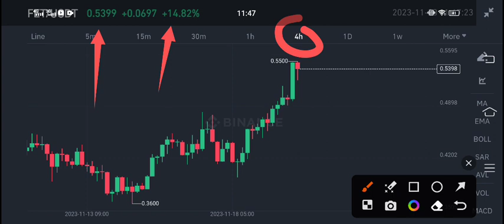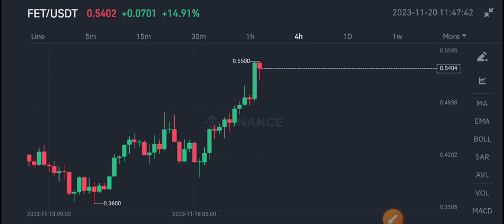Fetch ai FET Price Prediction! FET Coin News Today